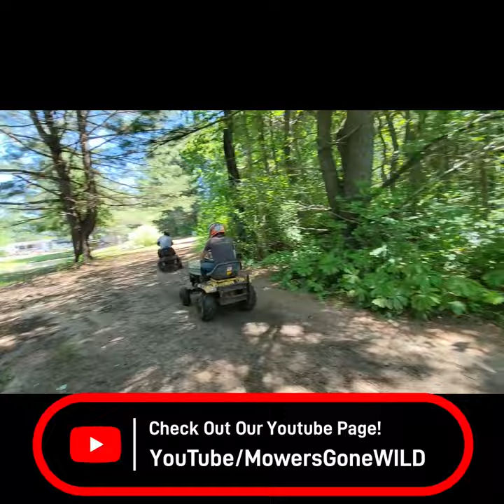Mud Mowers Racing